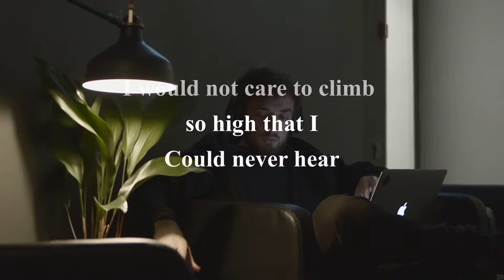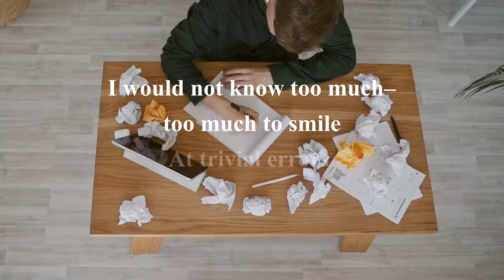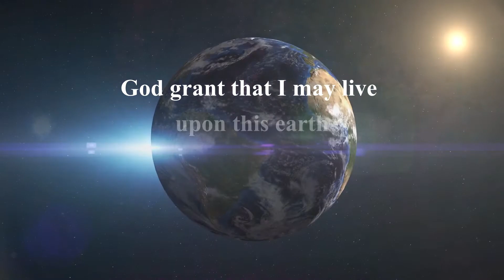The Simple Things by Edgar A. Guest (Life Changing Poetry)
The Simple Things poem written by A. Guest is one of those poems which urges you to stay aware of your surroundings and be grateful for what you got and stop yourself from becoming too arrogant to recognize the simple joys of life. Narrator Inspiration From The Past Channel.

Edgar Albert Guest (20 August 1881 – 5 August 1959) was a British-born American poet who was popular in the first half of the 20th century and became known as the People's Poet. His poems often had an inspirational and optimistic view of everyday life.

After he began at the Detroit Free Press as a copy boy and then a reporter, his first poem appeared 11 December 1898. He became a naturalized citizen in 1902. For 40 years, Guest was widely read throughout North America, and his sentimental, optimistic poems were in the same vein as the light verse of Nick Kenny, who wrote syndicated columns during the same decades.

From his first published work in the Detroit Free Press until his death in 1959, Guest penned some 11,000 poems which were syndicated in some 300 newspapers and collected in more than 20 books, including A Heap o' Livin' (1916) and Just Folks (1923–1957). Guest was made Poet Laureate of Michigan, the only poet to have been awarded the title.

His popularity led to a weekly Detroit radio show which he hosted from 1931 until 1942, followed by a 1951 NBC television series, A Guest in Your House. The program featured singer Eddy Howard.

Inspiration from the past Poetry series are excellent source of information for those who looks for some of the best poetry ever written and be inspired by it.

If you got suggestions for future Videos or you have any ideas to express make sure to leave the comment down bellow.

The Simple Things by Edgar A. Guest

I would not be too wise–so very wise
That I must sneer at simple songs and creeds,
And let the glare of wisdom blind my eyes
To humble people and their humble needs.

I would not care to climb so high that I
Could never hear the children at their play,
Could only see the people passing by,
And never hear the cheering words they say.

I would not know too much–too much to smile
At trivial errors of the heart and hand,
Nor be too proud to play the friend the while,
Nor cease to help and know and understand.

I would not care to sit upon a throne,
Or build my house upon a mountain-top,
Where I must dwell in glory all alone
And never friend come in or poor man stop.

God grant that I may live upon this earth
And face the tasks which every morning brings
And never lose the glory and the worth
Of humble service and the simple things.

Song:   Slowly Until We Get There
Artist:   Joey Pecoraro

Song:   Bach Cello Suite No. 1, G Major